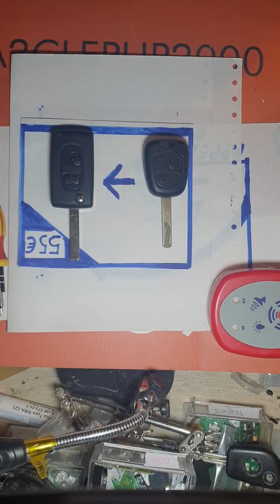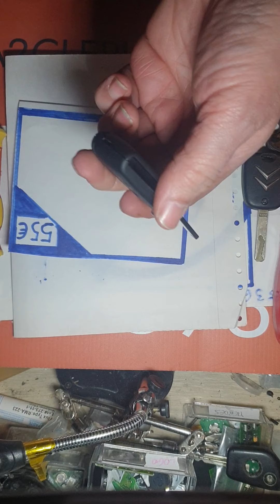HOW TO CHANGE OLD REMOTE KEY CASE OF PEUGEOT CITROËN 206 307 407 308 107 TO FLIP KEY CASE MODIFIED